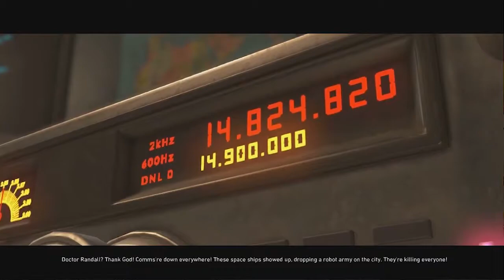ShyGyle Plays Injustice 2 Story Mode (Part 2)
Follow me elsewhere!:

Stream on TWITCH (for better quality)

Have a question? Download AskWhale and ask me a question for a video answer!

Live streams are  Mondays to Fridays starting around 8:30pm (PST).